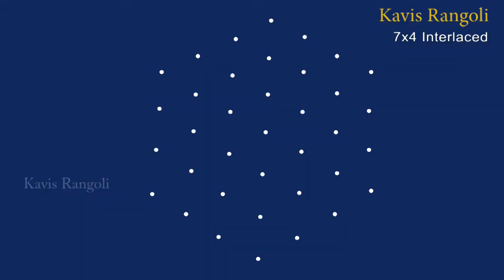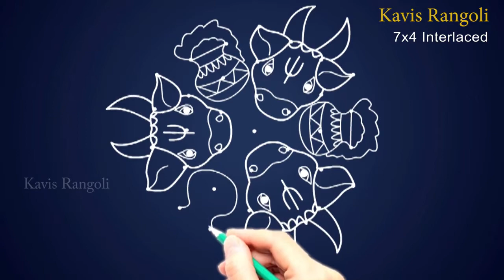Beautiful Pongal Rangoli kolam with Dots | Creative Sankranthi Muggulu Design by Kavis Rangoli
Beautiful PongalRangoli kolam with Dots | Creative SankranthiMuggulu Design by Kavis Rangoli

For more Latest Rangoli, Chukkala Muggulu and Traditional Kolam designs,

🔹Kavis Rangoli🔹